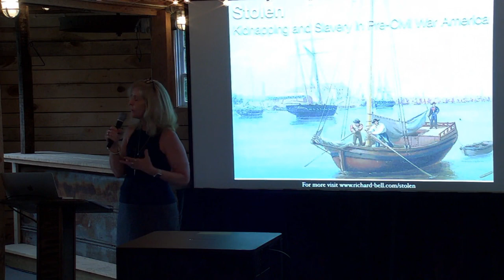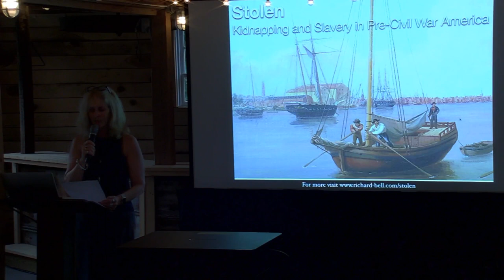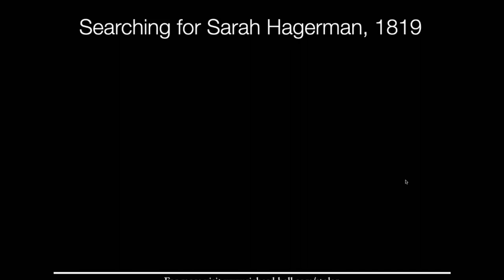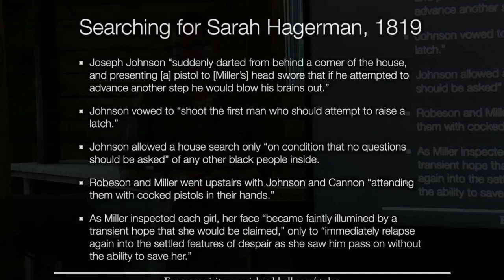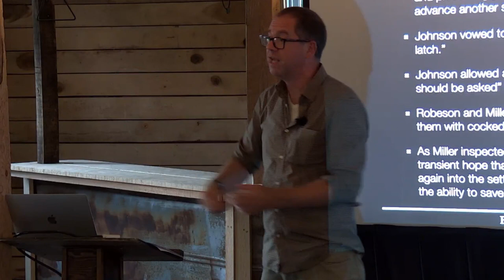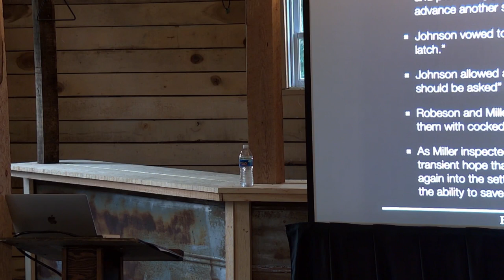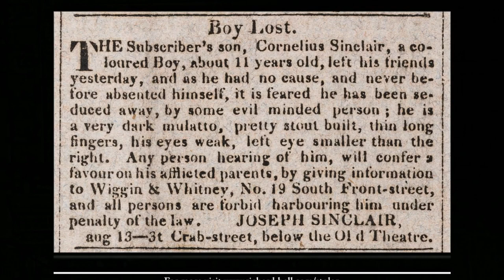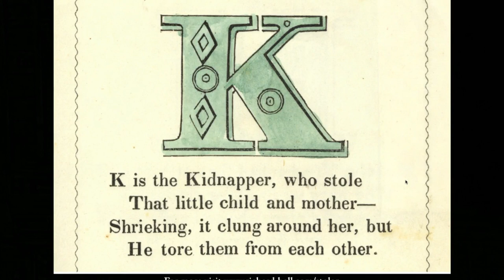Sotterley Presents: People & Perspectives - "Stolen" with Dr. Richard Bell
Dr. Richard Bell is an award winning author and historian. In this presentation, he discusses his new book, "Stolen:  Five Free Boys Kidnapped into Slavery and their Astonishing Odyssey Home". This is a recording of an event from July 2023.

With honesty and integrity, Sotterley embraces our responsibility to interpret all aspects of our shared history. We are dedicated to being an exceptional educational and cultural resource, with a full range of formal education programs, as well as events and visitor programs.  We are 94 acres with over 20 authentic structures providing a stunning backdrop for our stories.  In the tradition of our ancestors, we farm sustainable, and donate most of what we grow to local food pantries.